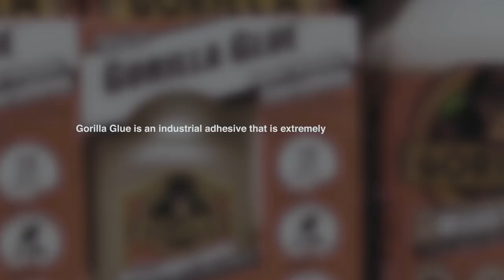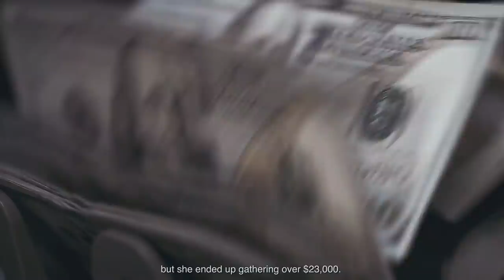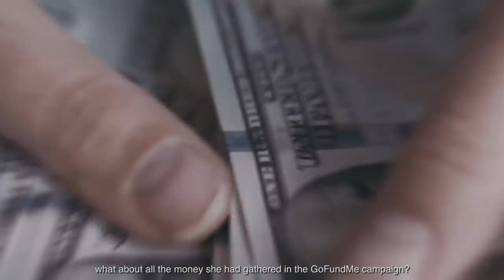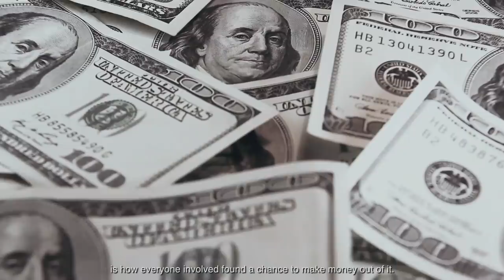Why Did This TikToker Put Gorilla Glue In Her Hair?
Have you ever had one of those moments when you do something and instantly regret it? That’s exactly what happened to this girl, but in her case, this bad decision had very serious consequences.

Tessica Brown went viral in February 2021 after she sprayed Gorilla Glue on her hair because she didn’t have any hairspray left.

After a series of failed attempts to get rid of the glue in her scalp, Tessica’s situation ended up escalating, to the extent that she had to get surgery to fix it. But this is not the end of the story.

From the minute she sprayed her hair to today, many things have happened, including a seemingly scammy GoFundMe campaign, a few copycats that ALSO sprayed Gorilla Glue on their heads, and even some Gorilla Glue Girl merch.

Do you want to know the whole story of Tessica Brown? Keep watching.